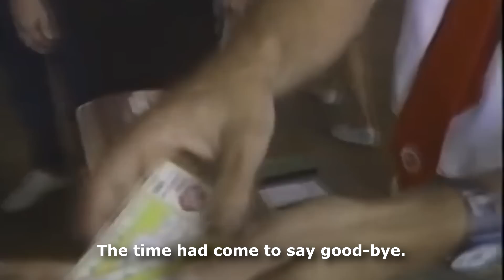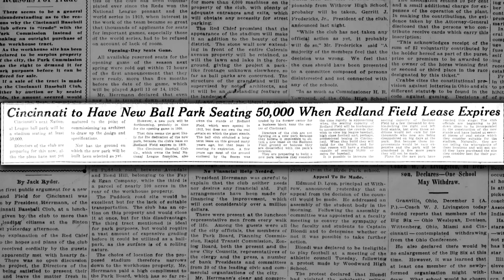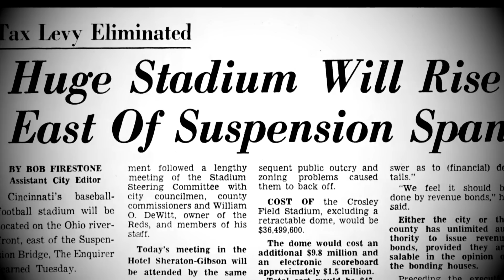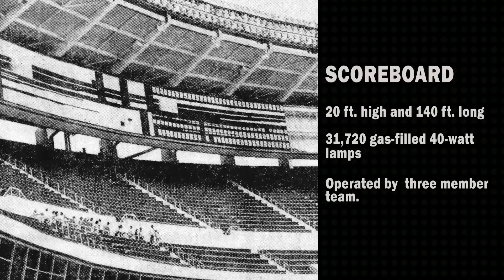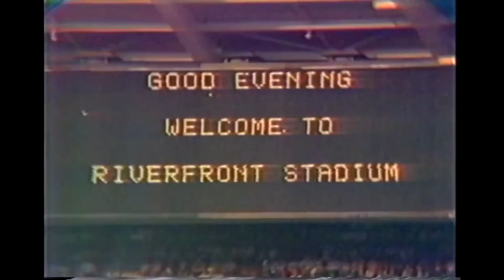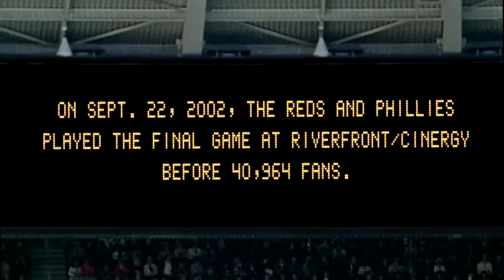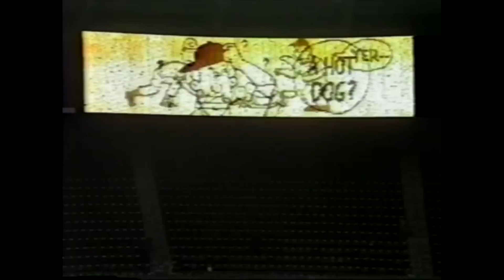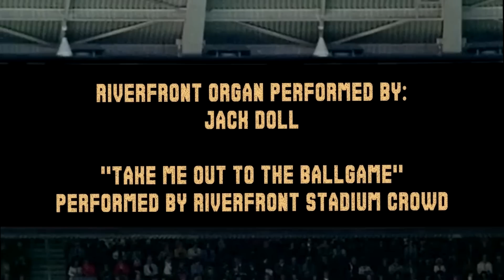Riverfront Remembered - A Film By Cam Miller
Riverfront Stadium is brought back to life in Riverfront Remembered: A Film By Cam Miller.

She wasn't built to be charming. She wasn't configured to fit inside a neighborhood like her predecessor Crosley Field. Riverfront Stadium was designed to function. A multi-purpose machine, her concrete and steel body bolted down along the Ohio River, sharing the banks with warehouses, factories, and skyscrapers. She had a job to do and she did it well.

But machines don't last forever, and eventually we deem them out of date and find something shiny and new to serve our ever-changing purposes and landscapes. After 32 years. After 2,576 games. And after 64,650,533 fans walked through her turnstiles, the time had come to say good-bye.

And for those of us that were lucky enough to have our breath taken away by her majestic size, our eyes widened when we first saw her expansive green field, as we made our way to find our plastic seats made of blue, green, yellow, and red, we are forever grateful that she let us be a part of her lifespan.

We may not remember the final scores, or whether the Reds won or lost, but we do remember the scoreboard glow, and we can still smell the damp concrete and Sportservice treats. And we can still feel the rumble in our chest as we clapped our hands and stomped our feet.

She is forever with us. And we will always have that stadium along the Ohio.

Riverfront.